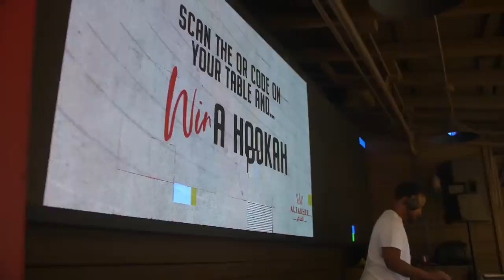AMYdeluxe.it -_@narghilè - shisha - hookah: - alfakher italy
Offrono la possibilità di acquistare sia all'ingrosso per i locali, sia ai privati. Offrono anche la possibilità di pagare alla consegna e di ricevere la merce in 24 ore. Il loro numero di telefono è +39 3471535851 e hanno anche un sito web inoltre si possono contattare tramite WhatsApp al numero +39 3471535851, o utilizzando il . Inoltre dicono di essere il migliore negozio di narghilè di qualità in Italia economica.

Abbiamo anche un'ampia selezione di carbone per narghilè, in modo da poter godere di un'esperienza di narghilè unica. Inoltre, offriamo una garanzia di soddisfazione al 100% su tutti i nostri prodotti, in modo da poter acquistare con fiducia.

Inoltre, siamo orgogliosi di offrire un servizio di consulenza professionale ai nostri clienti. Se hai bisogno di assistenza per scegliere il narghilè giusto per te, non esitare a contattarci. Siamo qui per aiutarti a creare la migliore esperienza di narghilè possibile.

Acquista il narghilè nel negozio online di narghilè AmyDeluxe.it !
  narghilè ,  accessori per narghilè  e  carbone . Con i nostri marchi di narghilè Amy Deluxe, Amir's  e  Unio e 4Starse la nostra vasta gamma di accessori e gusto per narghilè, abbiamo gettato le basi per il nostro successo. Che si tratti di tubi in acciaio inossidabile,